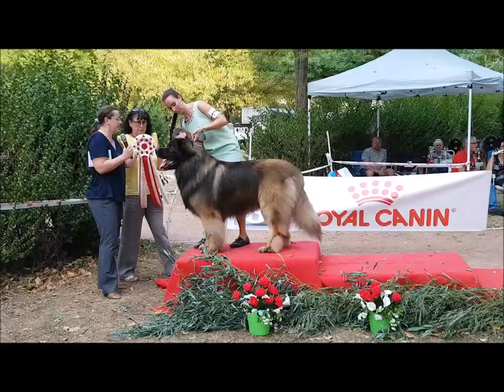Cluny BIS 2018